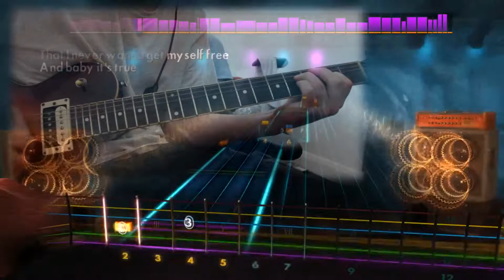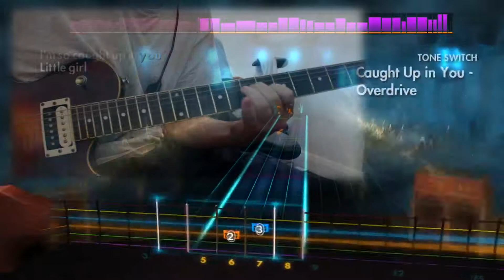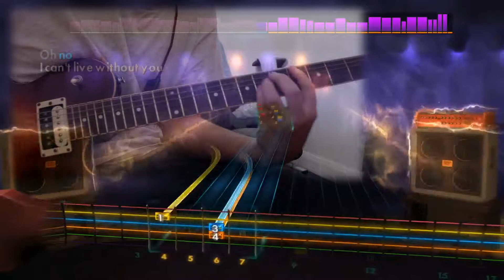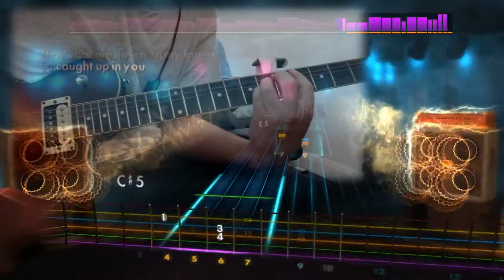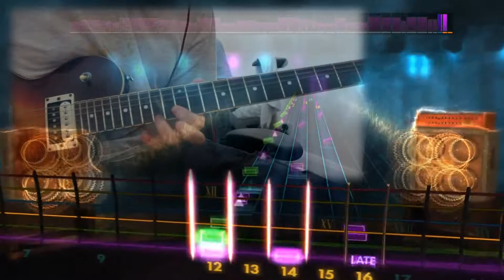38 Special "Caught Up In You" - Rocksmith 2014 Remastered